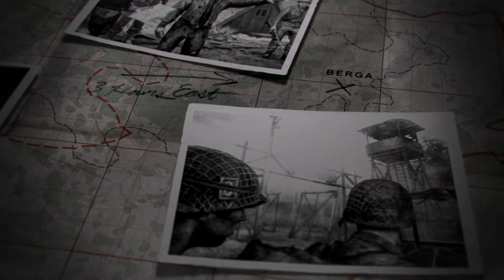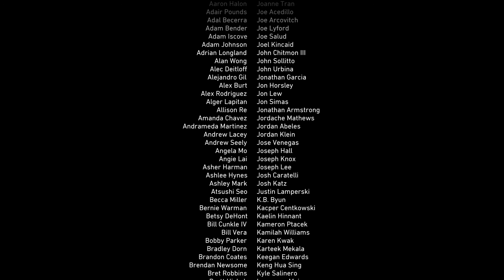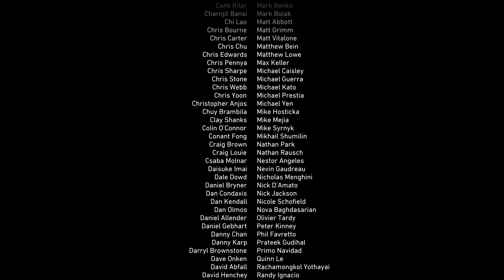Call of Duty WWII #13 : Der Rhein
Call of Duty kehrt mit Call of Duty: WWII — einem atemberaubenden Erlebnis, das die Art, den Zweiten Weltkrieg zu erleben, in einer neuen Spielegeneration neu definiert — zu seinen Wurzeln zurück. Die Spieler landen in der Normandie am D-Day und kämpfen an markanten Orten in ganz Europa im monumentalsten Krieg der Geschichte. Sie erleben dabei klassische Call of Duty-Kämpfe, echten Kameradschaftsgeist und die Härte des Krieges.